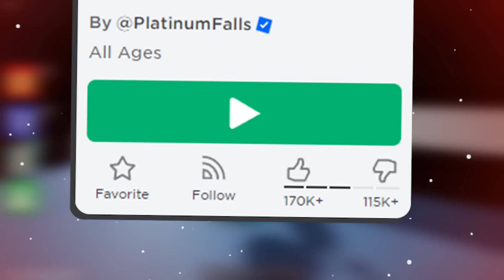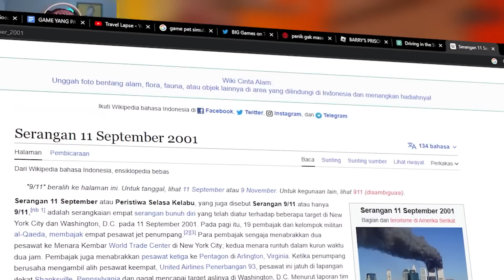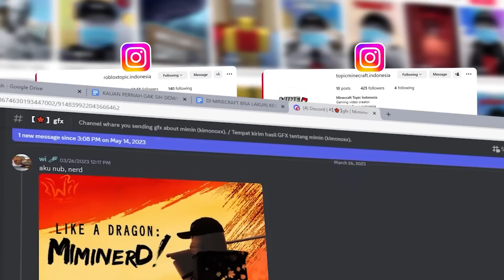INI DIA GAME PALING DIBENCI DI ROBLOX !!! RASIS DAN BERBAHAYA ???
▶GAME LIVING DOLL BUATAN MIMINERS STUDIO !!!

Capybara Roblox

Nobzi

MaskedArab

Travel Lapse